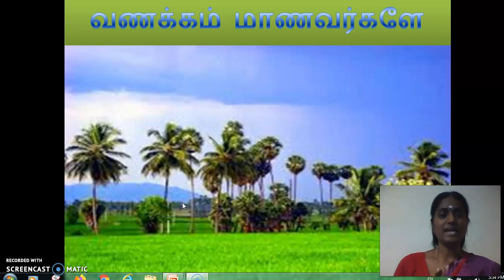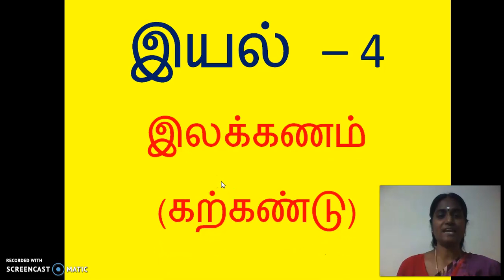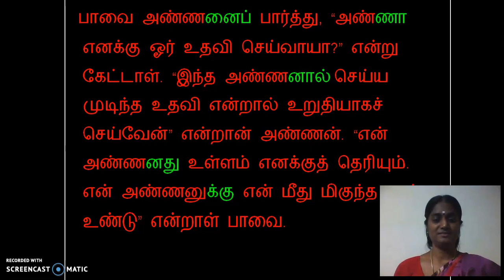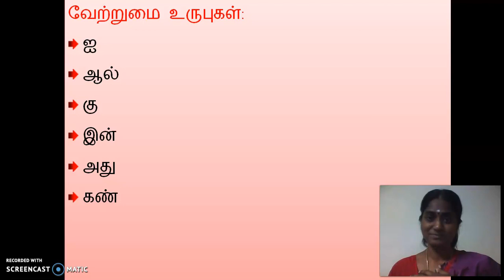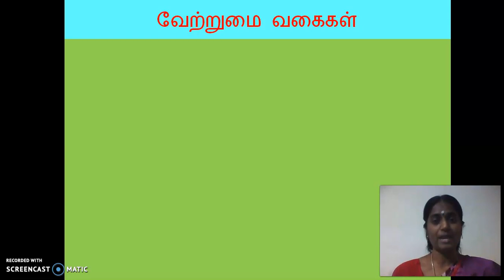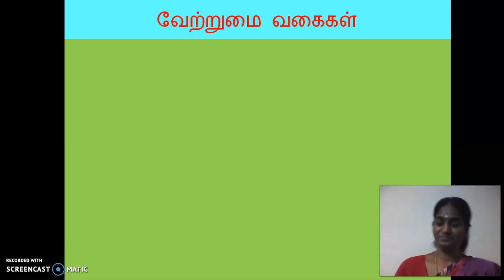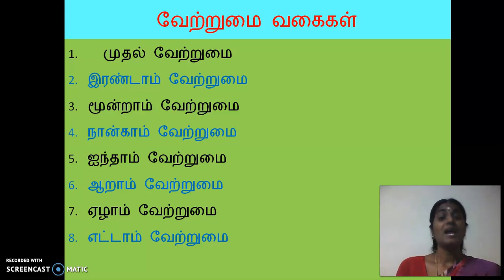GGVS8 ST U4C5 வேற்றுமை P1